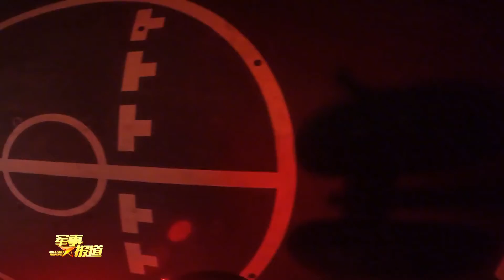海军航空大学为战育人锻造强军铁翼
海军航空大学全面提升为战育人水平，坚持对接部队、聚焦实战，制定实战化人才培养方案，让学员在校期间就能训练关键飞行技能；突出以战领训，组织各项机型开展边界飞行、低空机动等高难度课目训练，让学员一毕业就能走上战位。 近日，又一批飞行学员完成夜间着舰单飞资质认证。
（军事报道·中国军号出品）